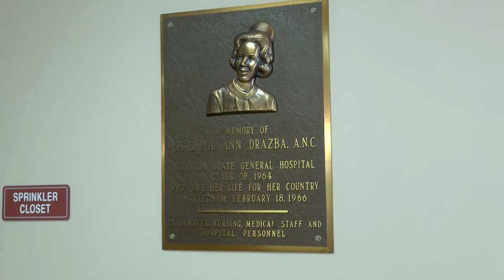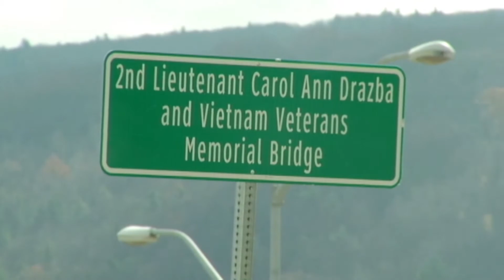Carol Drazba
vietman nurse